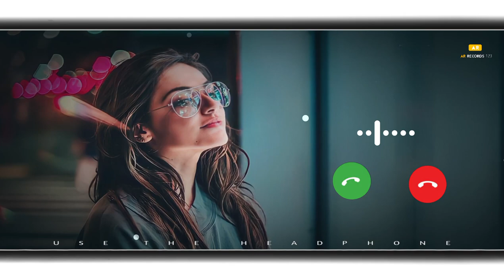New message ringtone || best sms tone || new notification ringtone message tone || new trending